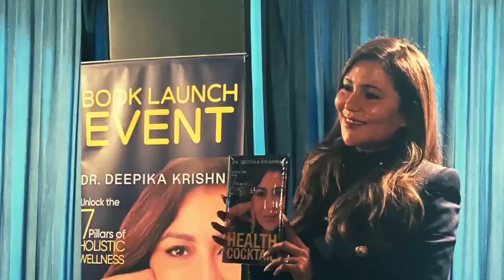Aids For Dementia Patients Future Treatment For Alzheimer's Disease @RobertWBLove DrDeepikaKrishna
"Unraveling the Alzheimer Enigma: As we age, the intricate puzzle of Alzheimer's becomes more complex, with research showing a potential link between aging and increased risk.

In this video, Dr. D discusses the following topics also:

👉assistedliving for dementia patients
👉alzheimerscaregiver for dementia patients
👉Memory loss due to trauma
👉AFIB and memoryloss
👉longtermcare facilities for dementia
👉daycare for elderly with dementia
👉nursinghomes for dementia patients
👉sleepapnea Dementia
👉Alzheimer
👉future treatment for Alzheimer's disease
👉cognitivetherapy for Alzheimer's patients

👉Achieve Optimal Health with Dr. Deepika. Explore the Website for more details

👉Dr. D Live On Instagram With Coco Hayashi | Koko Face Yoga For Plump Cheeks | Tone Face Muscles

✅  About Dr. Deepika Krishna.

I'm Dr. Deepika Krishna, your Holistic Mentor and Health Coach. My passion is to help you rebuild your health and embrace a fulfilling life. With expertise in Functional Medicine, nutrition, weight loss, and skin health, I'm here to guide you toward optimal wellness.

On this channel, you'll find practical tips, insights, and natural remedies to empower you in making informed health choices. Whether looking to manage chronic diseases or seeking support in a cancer journey, you've come to the right place.

I'm also the author of Health Cocktail, a book that unlocks the 7 Pillars of Holistic Wellness and breaks down health myths.